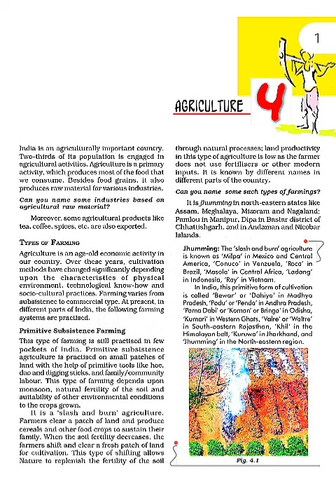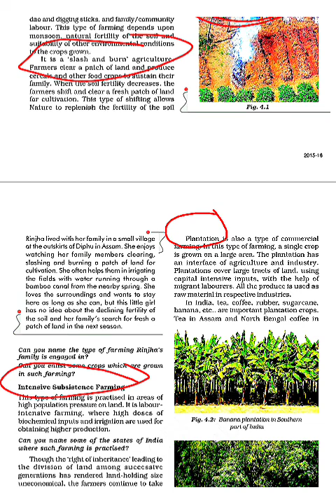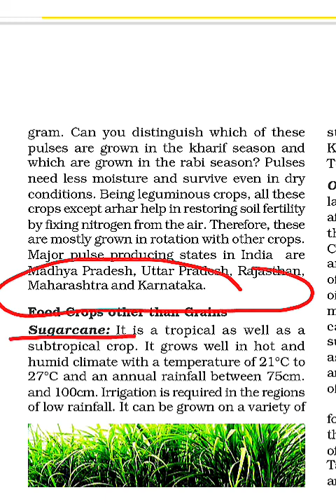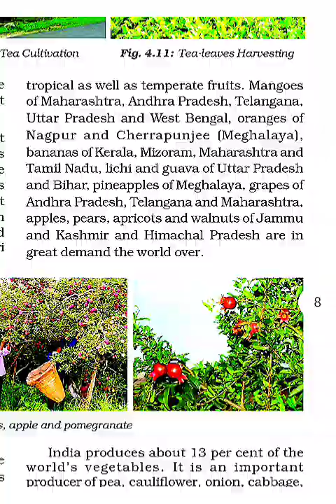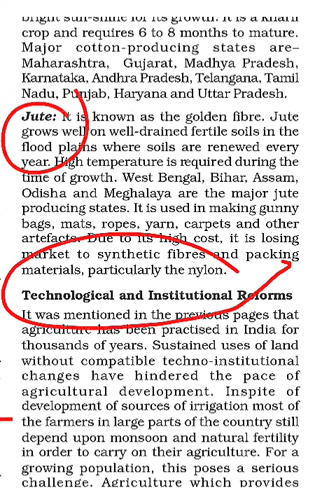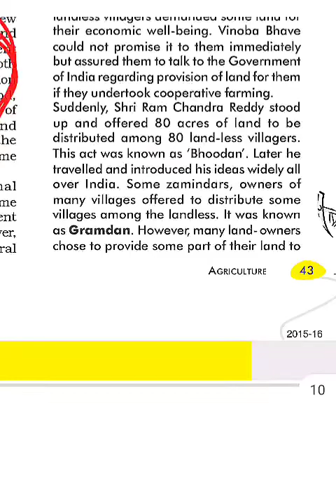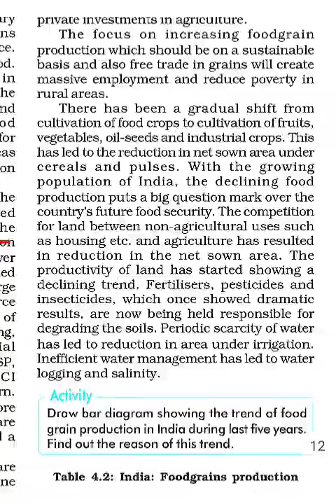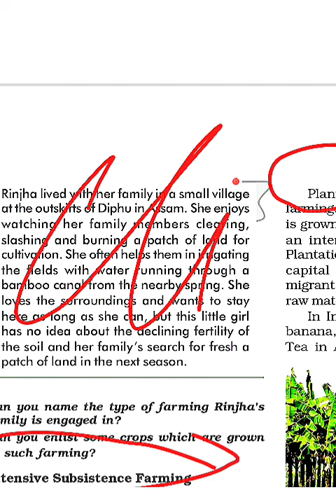CLASS 10 AGRICULTURE COMPLETE CHAPTER SUMMARY CBSE || AGRICULTURE NCERT CLASS 10 🤫🤞🙂